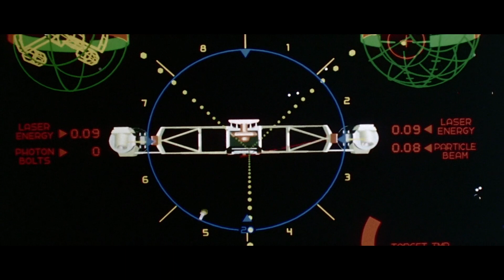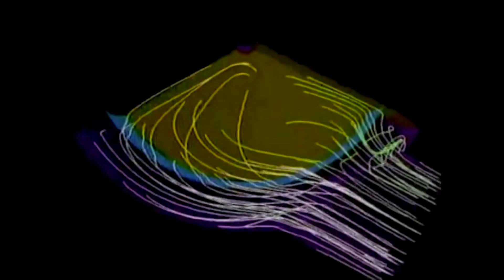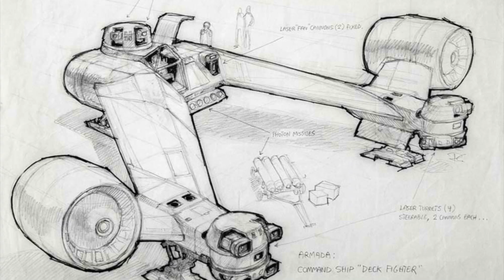THE LAST STARFIGHTER : LE STAR WARS DU JEU VIDÉO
DÉJÀ PLUS D'UNE CENTAINE DE CRITIQUES EN LIGNE me soutenir en s'abonnant fiche du film sur Chacun Cherche Son Film

Sommaire

Salut mes madwilliens et mes madwilliennes ! Aujourd'hui, je vous invite à découvrir Starfighter un film culte réalisé par Nick Castle en 1984. Un petit classique qui aura marqué toute une génération et continue d'inspirer les amateurs de science-fiction.
 Que vous soyez un fan de longue date de Starfighter ou que vous souhaitiez découvrir ce classique du genre, cette vidéo vous promet une plongée dans l'univers du film.
Alors, préparez-vous à embarquer à bord du vaisseau spatial et à vous envoler vers des mondes lointains avec le Starfighter de Nick Castle.
 N'hésitez pas à liker la vidéo et à la partager avec vos amis ! Restez connectés et que l'aventure commence !!